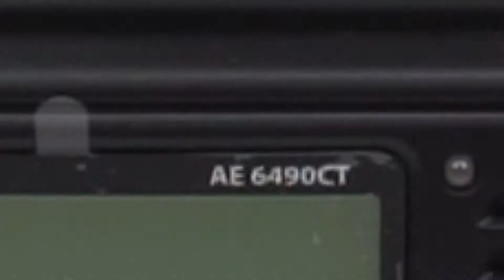Statia radio CB Albrecht AE 6490 CT 12V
Albrecht AE 6490 este o statie radio CB de ultima generatie de la producatorul german ce vine in sprijinul conducatorilor auto oferind toate functiile unei statii moderne intr-un design compact si  eficient. Aceasta se alimenteaza la 12 volti la bateria auto.
Statia vine echipata cu un microfon cu 6 pini pe care se gasesc butoane sus/jos, ASQ si buton de emisie  pentru a ajuta conducatorul auto in operarea acesteia. De asemeni, in partea frontala gasim si un difuzor audio de 3 wati ce emite sunete clare si fara distorsiuni chiar si la un volum ridicat.
Functiile principale ale statiei sunt: squelch manual si automat, banda AM si FM, roger beep, ton tastatura, scanare canale, memorare canale, canal de urgenta, buton volum, afisaj LCD, indicator RX/TX.
Display-ul poate fi setat in 2 culori, verde sau rosu, si afiseaza diferiti parametrii precum numarul si frecventa canalului si banda folosita.
Pachetul contine statia radio, microfonul, suruburi de montaj, cablul de alimentare cu siguranta, suport montaj si manual de utilizare.